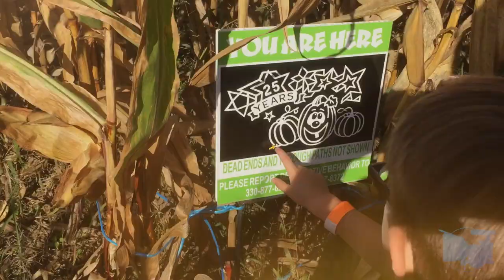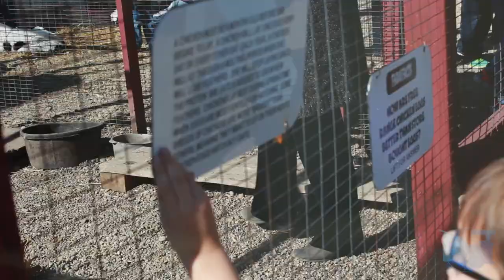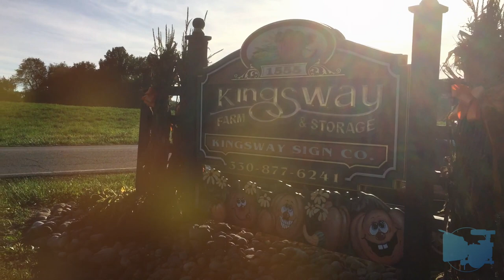Kingsway Pumpkin Farm | Fall Family Fun in Ohio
A short video that serves to show off some of the family fun available at Kingsway Pumpkin Farm.